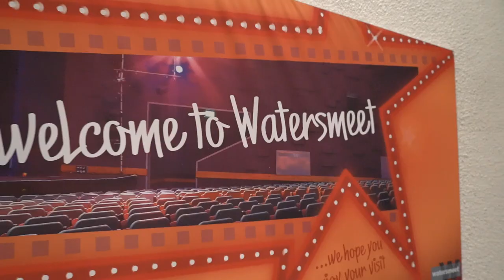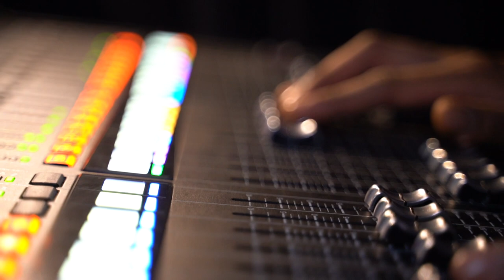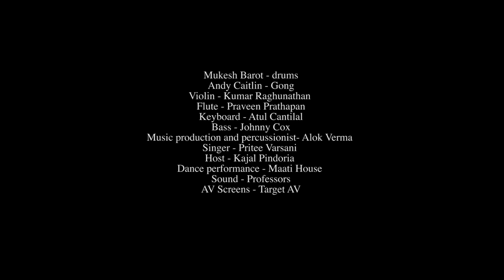Sur Dhara 2022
RED LOTUS EVENTS